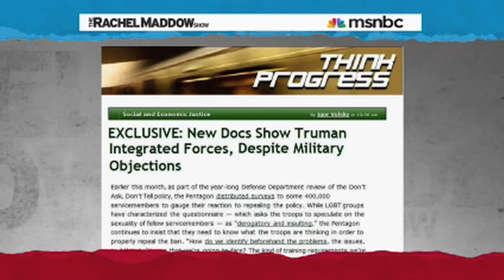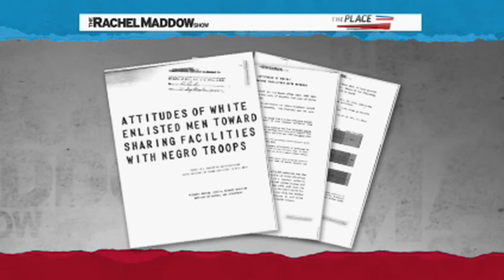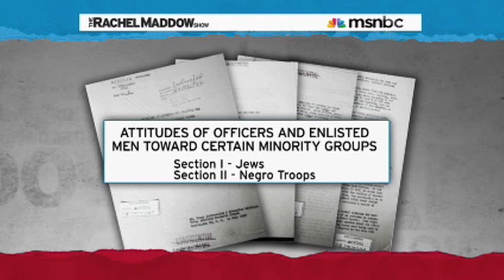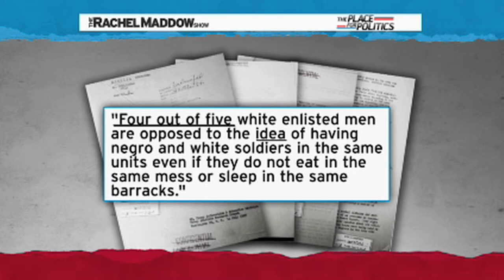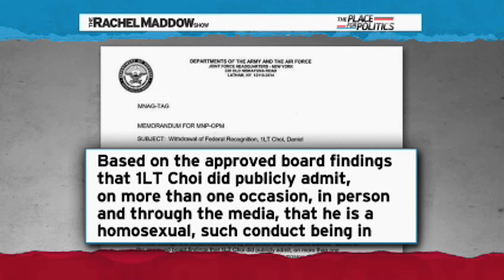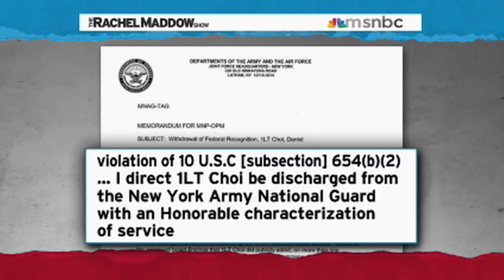This Is Why We Don't Vote On Human Rights